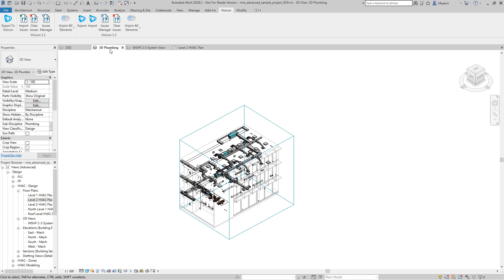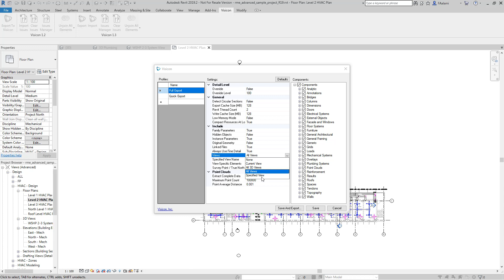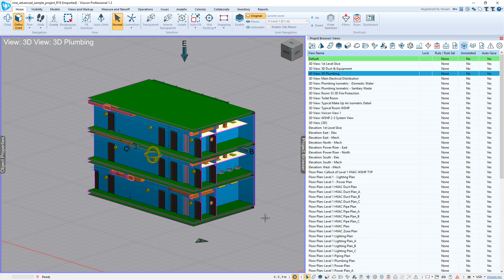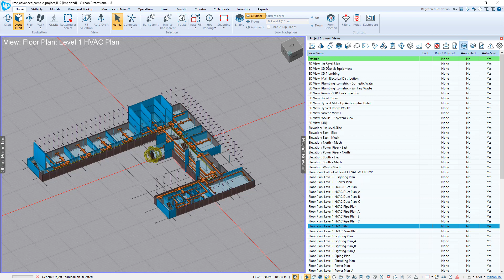How to export 3D & 2D views from Revit to Visicon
This tutorial video reviews how to export 3D and 2D views from Revit and view them in Visicon. Having access to pre-defined views in Visicon that were created in Revit can greatly improve productivity for those reviewing and validating your BIM models.